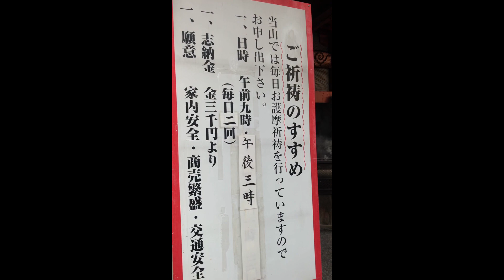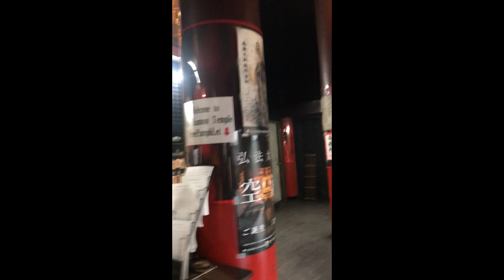Japan Walking Tour- Osu Kannon Temple | Nagoya City